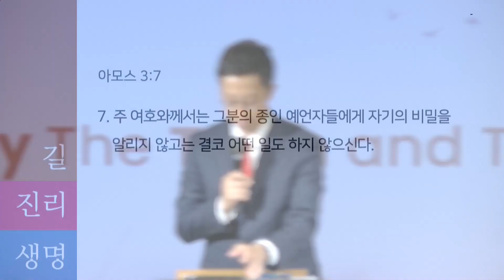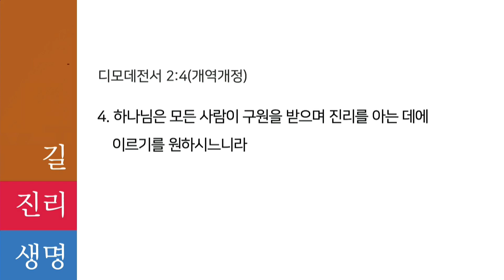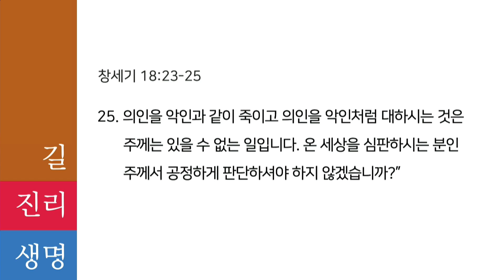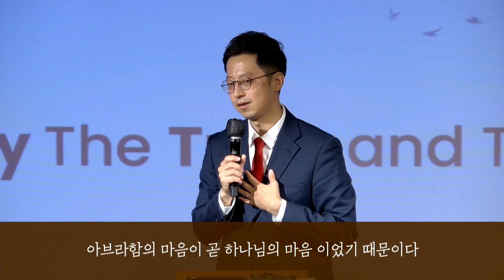대화의 품격 (창세기 18:16~33) [온누리교회 W청년부 주일예배] 정한효 목사 2023.10.01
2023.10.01 온누리교회 W청년부 주일예배

대화의 품격 (창세기 18:16~33) 정한효 목사

▶ 온누리교회 대학청년부 유투브 실시간 예배 채널입니다.

▶ 교회 헌금 계좌 안내
     십일조 헌금 : 하나은행 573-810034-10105
     주일 헌금 : 하나은행 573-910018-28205
     감사 헌금 : 하나은행 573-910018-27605
     부활절 헌금 : 하나은행 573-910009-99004